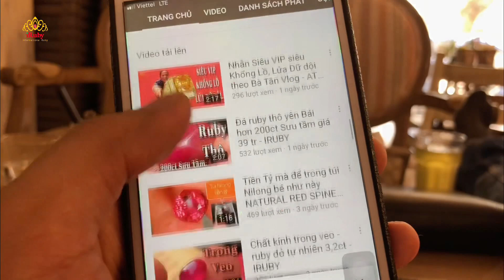Sterling Ring | Nhẫn ruby sao yên Bái (Ngôi sao nhỏ) 4000$ - IRUBY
Chiếc nhẫn ruby sao này được đánh giá trong phân khúc hàng đẹp, ruby sao đẹp đạt gần như các yếu tố của ruby sao! Với mức giá hợp lý cho chất lượng này là 4000$